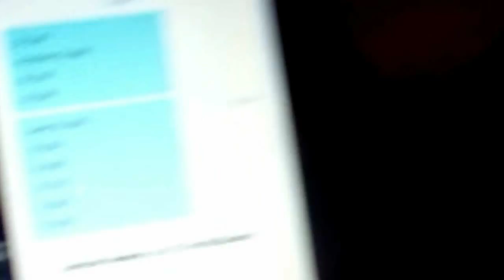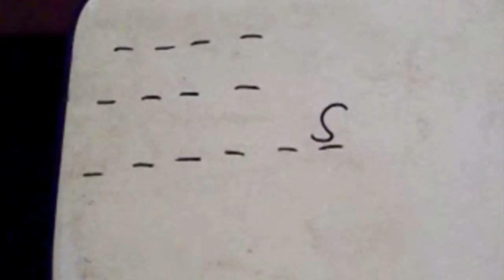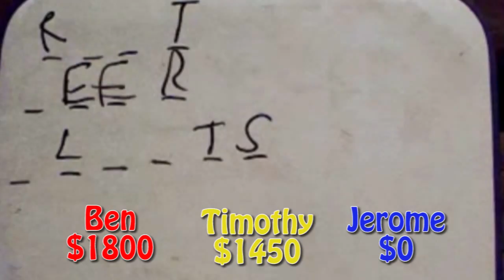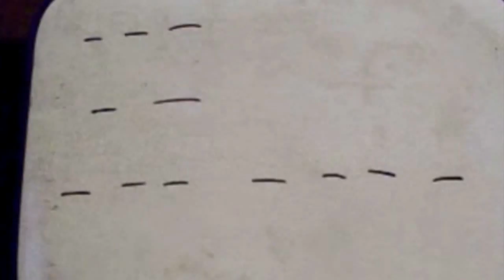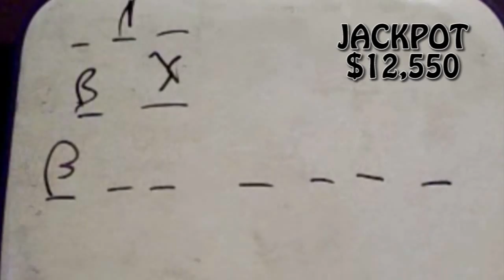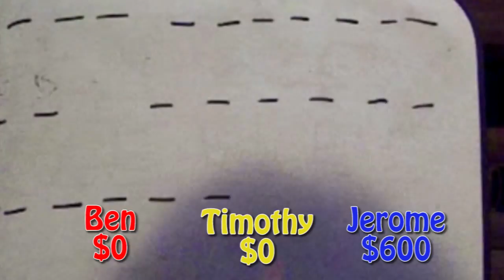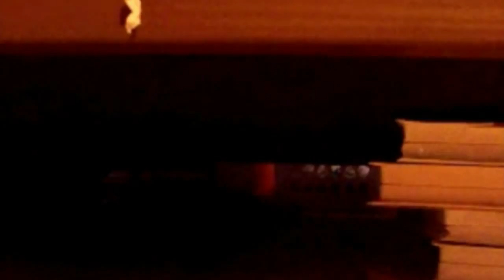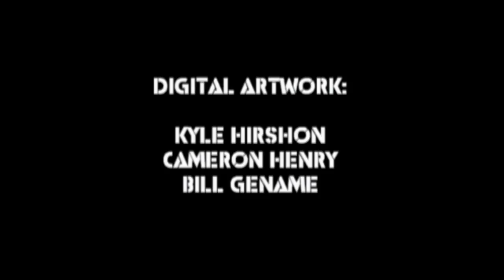Mega Fortune Season #4 Finals Match